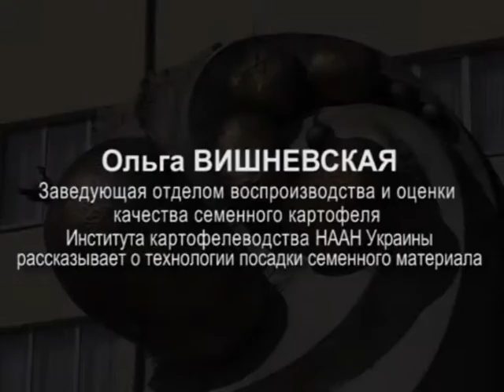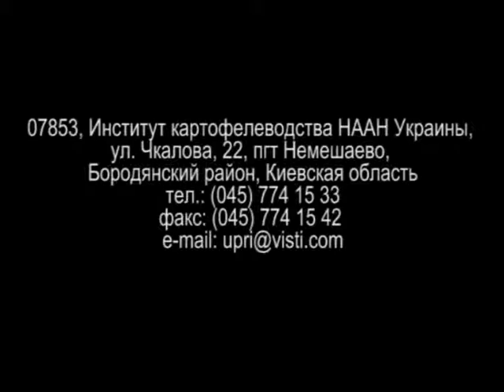Ольга Вишневская о технологии посадки семенного материала картофеля